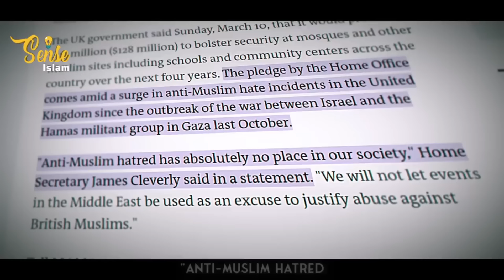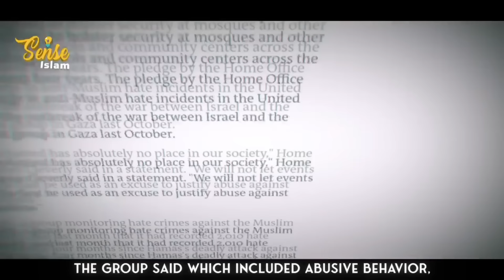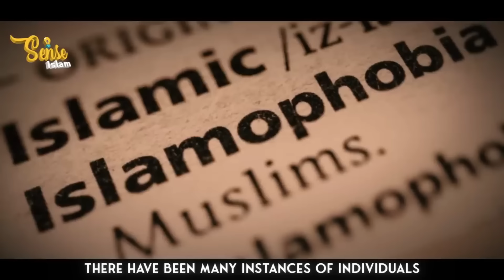МУСУЛЬМАН ЗАЩИТЯТ В АНГЛИИ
ПЕРЕХОДИ В БОТ, ЧТОБЫ ПОЛУЧИТЬ ГАЙД БЕСПЛАТНО!

Наша отчётная страница в Инстаграмм:

 / palomniki_kolod.  . @palomniki_kolodec

Реквизиты сбора:
Номер карты Сбербанк:
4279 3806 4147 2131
АДАМ БОГАТЫРЁВ
ADAM BOGATYREV
Мобильный банк по номеру
ADAM BOGATYREV

Казахстанский счет нашего фонда:
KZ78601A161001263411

БаракаЛлаhy фийкум

Отчеты в инст @palomniki_kolodec